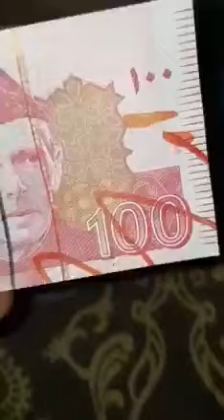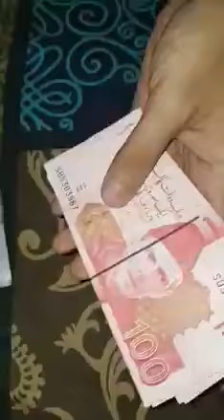2021 new currency note ALERT Ek bar note k pack lainy say phaly check zaror karlain shukariya